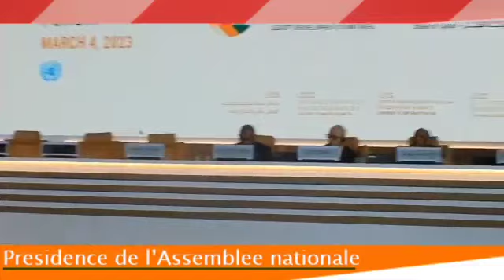Présidence de l'Assemblee Nationale, forum Parlementaire à Doha